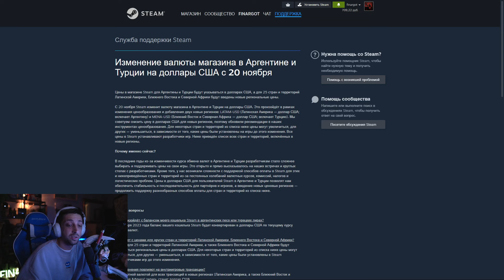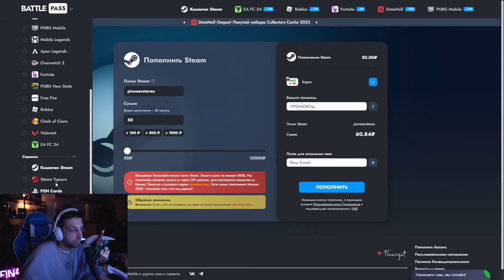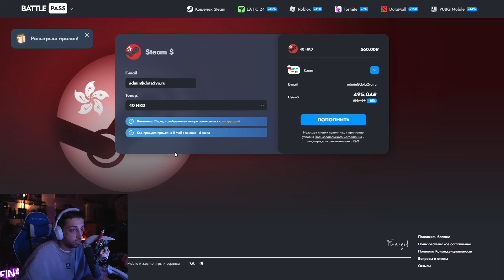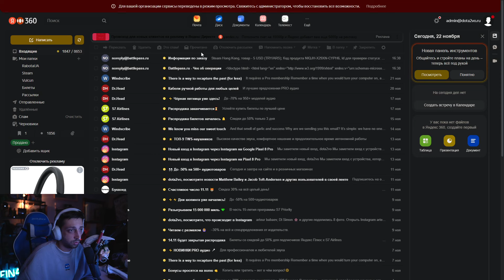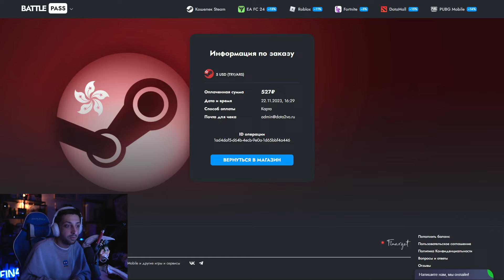КАК ПОПОЛНИТЬ STEAM ТУРЦИЯ и АРГЕНТИНА после 20 НОЯБРЯ 2023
Valve с 20 ноября перевели аккаунты Стим Турции и Аргентины на Доллары. Как их пополнить? Где достать карты Steam USD?